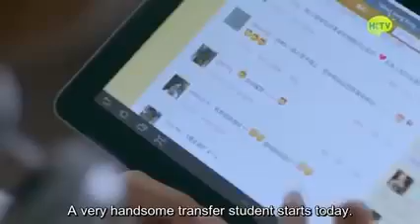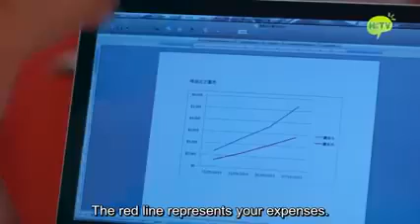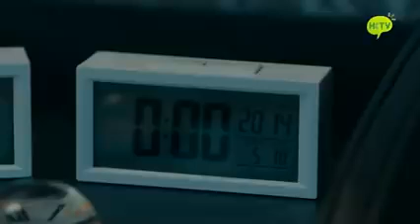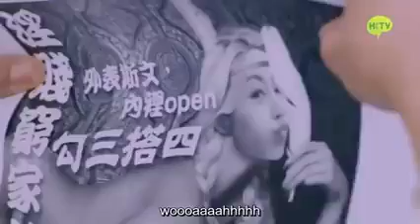Love in time ep -1